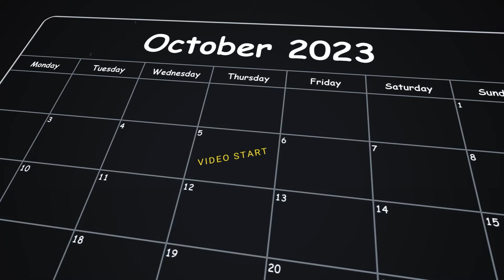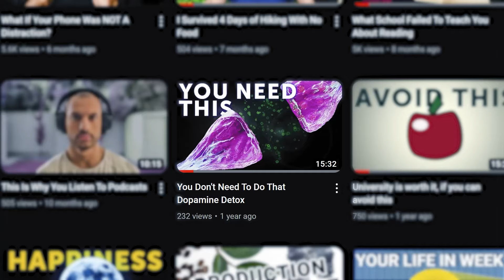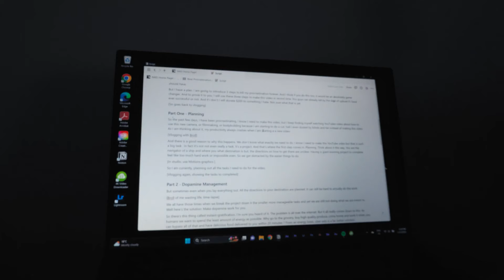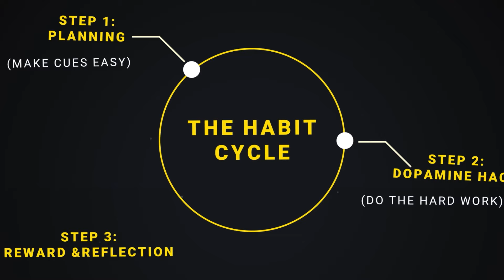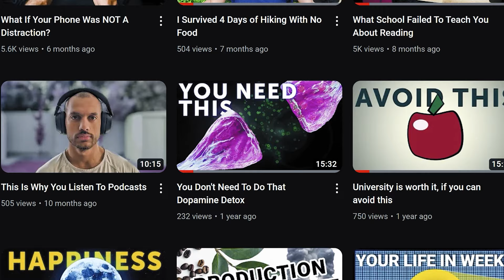The 3 Steps To Destroy Procrastination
Lately I have been struggling with procrastination. So, i have made a 3 step plan to kill  my procrastination forever. This will be a game changer for you.
Josh
All material used is for education and entertainment purposes. Please contact if you are the owner and have issue with the material used.